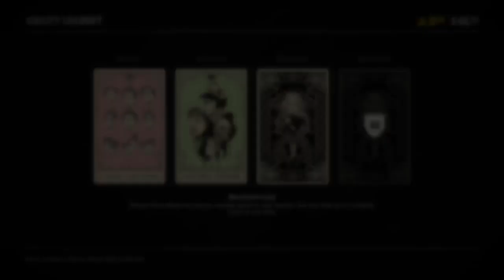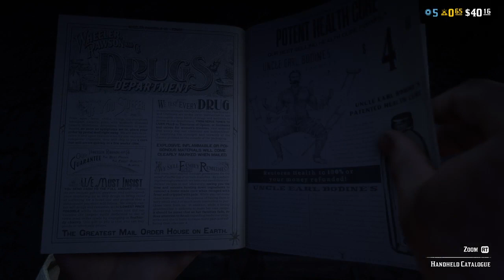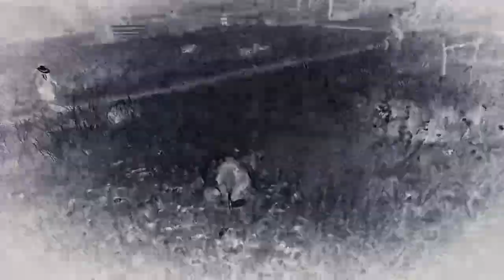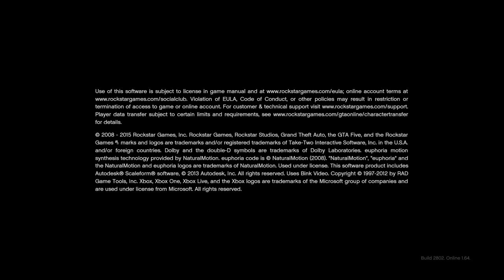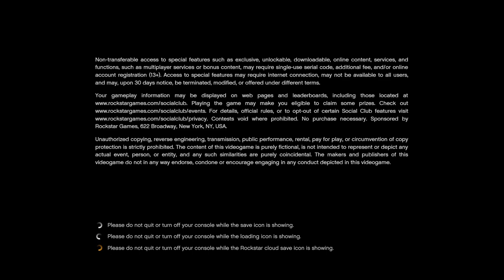red dead redemption 2 online gameplay with friends!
Snapchat: ttv_thewy76 red dead redemption 2 online gameplay with friends, legendary bounty, fighting players, hanging players, playing with liam/ hinged and gamer, in battles/ wars, watch my stream every Saturday on twitch theirs a link in the description to my twitch, hope you like the gaming videos, if you missed the stream I always upload my streams on yotube so you don't miss out, comment any video ideas u have for me to make and i will try to make the vids, hope you liked the video, make sure to like and subscribe see u next time bye